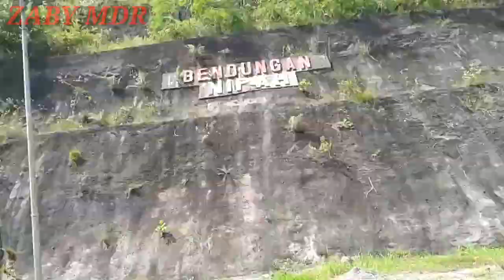mancing ikan tawes waduk nipah ternyata seru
kali ini saya mancing ikan di waduk nipah. waduk nipah ini ada tempat para witasa karna sekarang bulan puasa jadi tempat ini sepi pengunjung. biasanya diwaduk ini sangat rame sekali sama pengunjung.